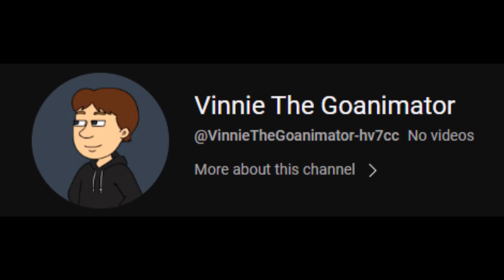Subscribe to my brother